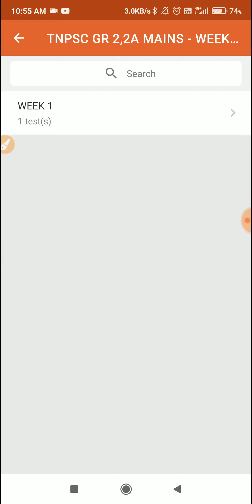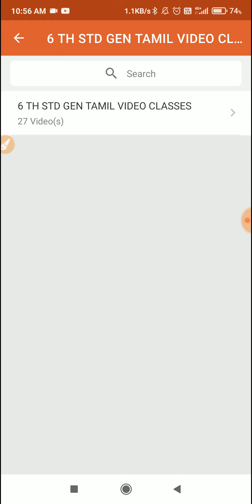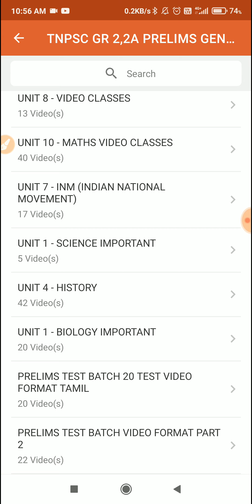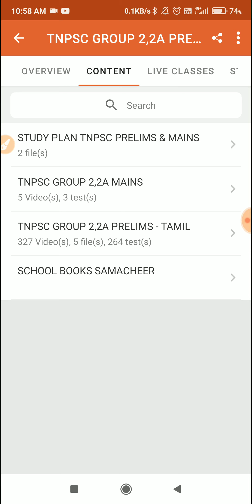TNPSC GROUP 2,2A - 70 DAYS & 80 DAYS STUDY PLAN - NEW BATCH - MARCH 2 - 2022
MARCH 2

NEW BATCH STARTING

TNPSC GROUP 2,2A BATCH
PRELIMS ( 90 % OF TIME )
MAINS ( WEEKLY 3 HOURS போதும்

80 DAYS PLAN & 70 DAYS PLAN AVAILABLE

PRELIMS ( GENERAL ENGLISH - TEST BATCH 50 TEST+ GENERAL STUDIES 4 SET TEST BATCH - ENGLISH ) = 1000 RS

PRELIMS ( GENERAL ENGLISH - TEST BATCH 50 TEST+ GENERAL STUDIES 4 SET TEST BATCH - TAMIL ) = 1000 RS

PRELIMS ( GENERAL TAMIL - TEST BATCH 38 TEST+ GENERAL STUDIES 4 SET TEST BATCH - TAMIL ) = 600 RS

PRELIMS ( GENERAL TAMIL - TEST BATCH 38 TEST+ GENERAL STUDIES 4 SET TEST BATCH - ENGLISH ) = 600 RS

GENERAL ENGLISH TEST BATCH ONLY = 500 RS

GENERAL STUDIES TEST BATCH ONLY = 500 RS

GENERAL TAMIL TEST BATCH ONLY = 100 RS

GROUP 2,2A MAINS = 4000 RS

TNPSC GROUP 2,2A PRELIMS & MAINS TAMIL MEDIUM = 4600 RS

TNPSC GROUP 2,2A PRELIMS & MAINS ENGLISH MEDIUM = 5000 RS

NAME
DATE OF BIRTH
MOBILE NUMBER

TNPSC GROUP 4 = 1100 RS ONLY

TNPSC GROUP 1 PRELIMS & MAINS TAMIL MEDIUM = 4500 RS

TNPSC GROUP 1 PRELIMS & MAINS ENGLISH MEDIUM = 4500 RS

 ஆகணும்னு  ஆசைப்படுறீங்களா

 4,500 ரூபாய் மட்டுமே

EXCLUDING GST

209 TESTS

100 RS ONLY

4500 RS

4500 RS

1100 RS

NAME
DATE OF BIRTH
MOBILE NUMBER

TNPSC CURRENT AFFAIRS - RAJLAKSI

RAJLAKSI ACADEMY
RAJLAKSI TNPSC MAINS FREE MODEL TEST QP WITH ANSWER SHEET
FULL COURSE 4500 RS ONLY

Code- rajlaksimains

MATERIAL TELEGRAM CHANNELS & GROUPS LINKS